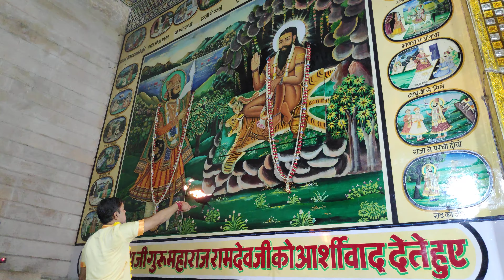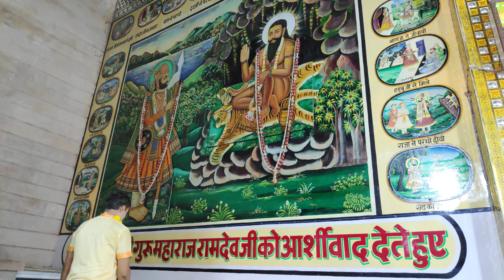बाबा रामसापीर की लाइव आरती 2020 covid-19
jodhpur live